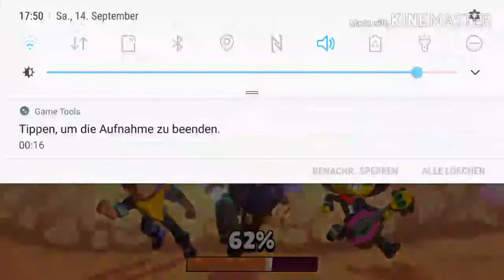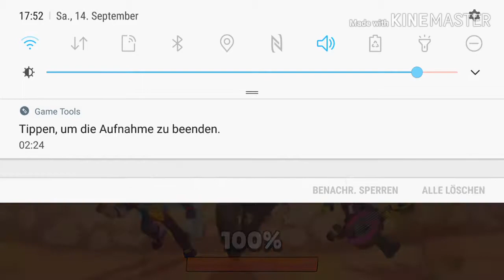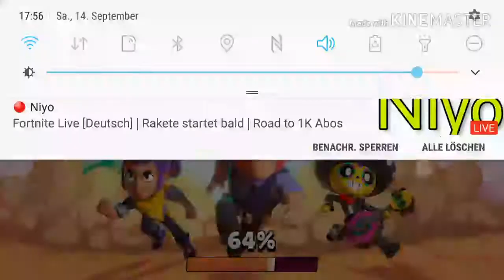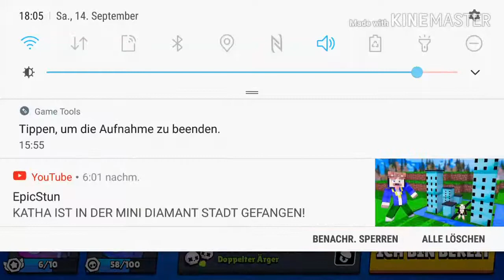Hasan ist dumm